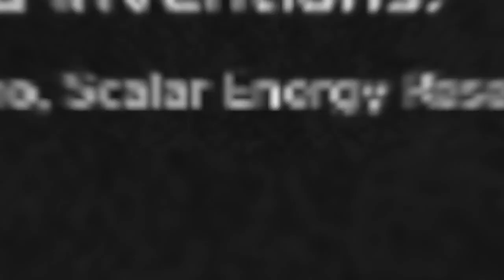Nikola Tesla | Father of Scalar Energy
for more scalar science AND - a complimentary trial of my technology using photographs.  See the middle of our home page. It is as simple as uploading a photo to our site. Sit back and enjoy!!

Join us Thursday evening LIVE right here.

Topic: My Meeting
Time: Oct 8, 2020 08:00 PM Eastern Time (US and Canada)
and every Thursday except holidays.